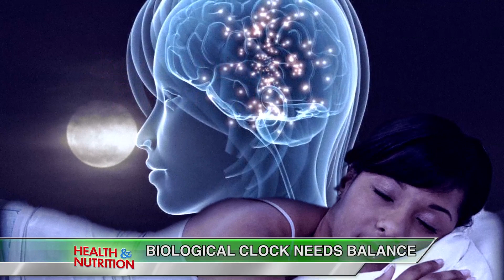Clubhouse News Weekend Show: Health & Nutrition (Week Ending 11/22/14)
A weekly, family-friendly news show that gives in-depth coverage of the major events that occurred in the past week throughout the world.